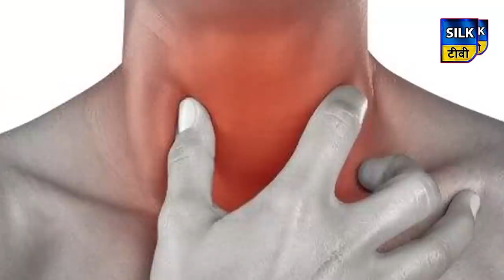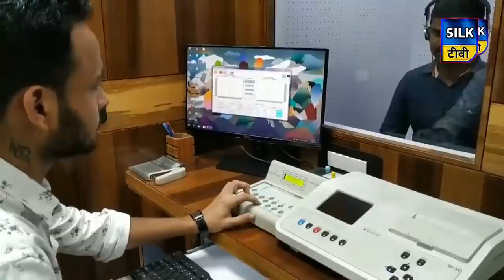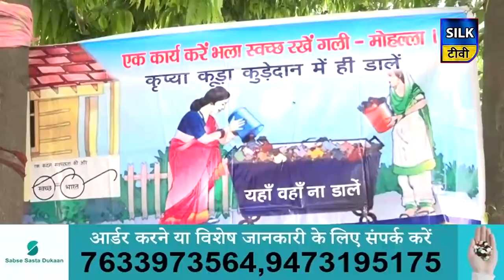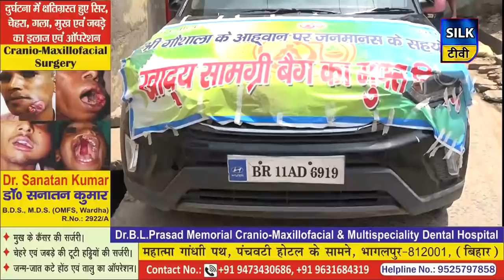SILK TV- जिले की खबरें एक साथ | 19 APRIL 2020